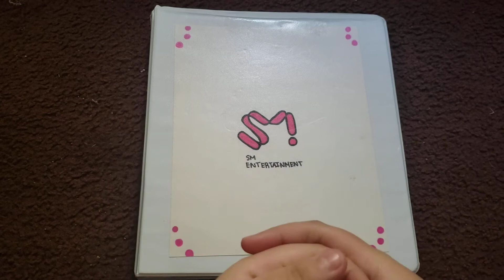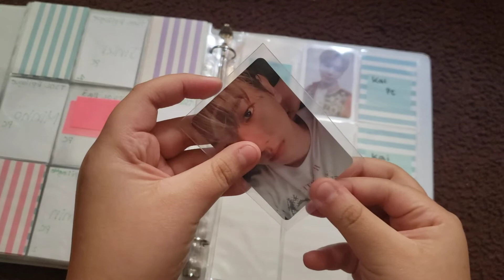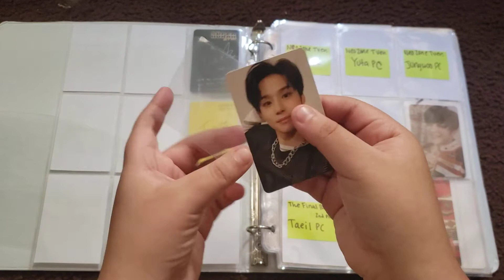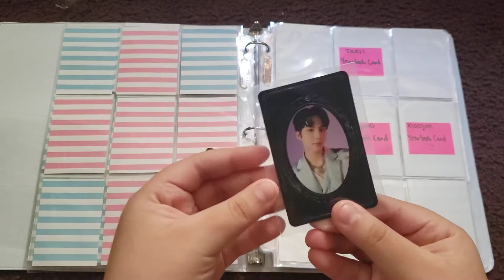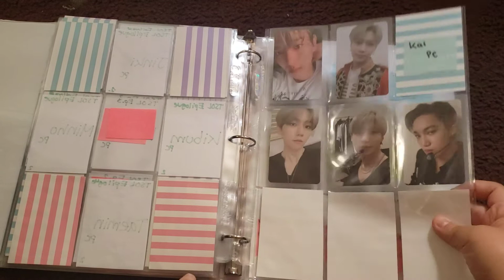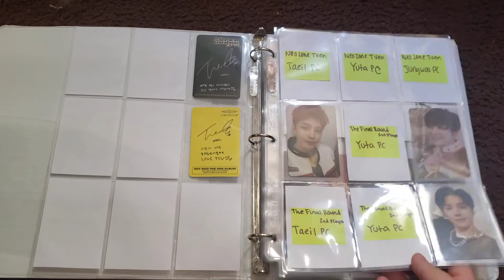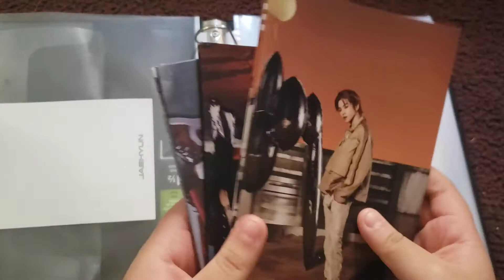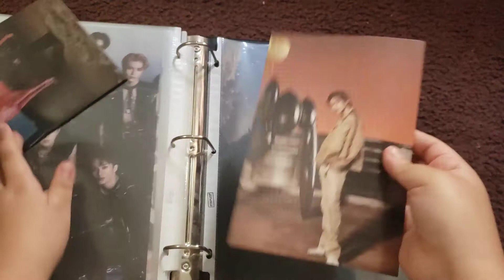Storing New Kpop Photocards #2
I finally put all the photocards I had. I can't wait to see my collection grow. Also Happy New Year.